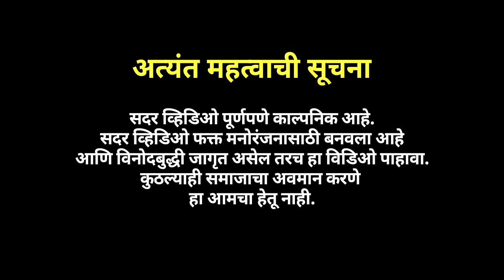Goanwala Vlogger | Vinayak Mali Comedy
Cameraman
Usama sendole
Dhanraj bhagat
Aditya aaglave

Cast
Kamlabai
Yogesh Pawar
saurabh patil
Roshan gharat
sahil kadu
namdev patil
sagar patil
avinash patil
Mahendra shahane
Chetan patil
Vaishali mohite
Smit bhoir
Rushi

management team
roshan gharat
saurbh patil
satish mhatre

makeup artist
pari patil

thumbnail
Jasmit patil

music
Background music
Youtube Music English
Dj Owns
akshay patil
viren patil
Shubham Kondilkar
Nilesh Dhoble (Sound Squad Studio)
Musician :-
Rudratej Shete
Pratham Govekar
Jagrut Patil